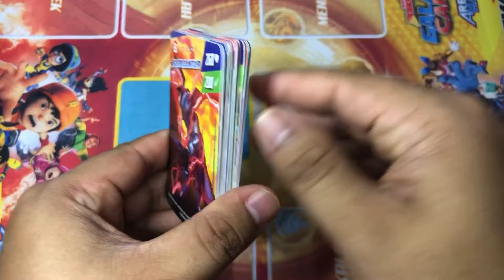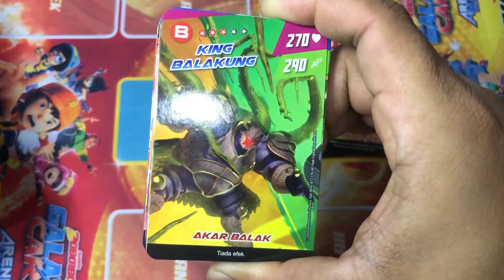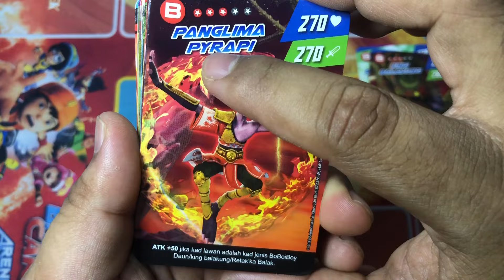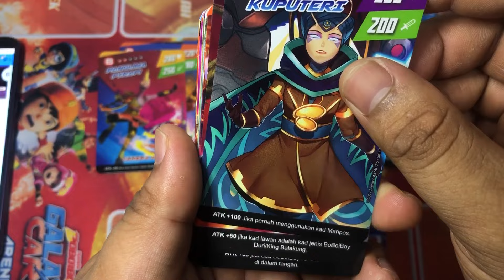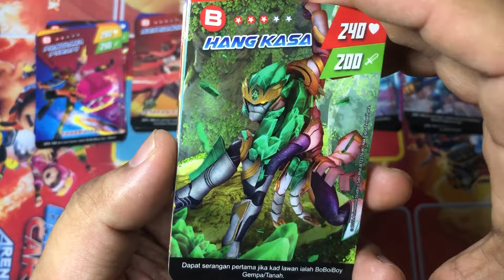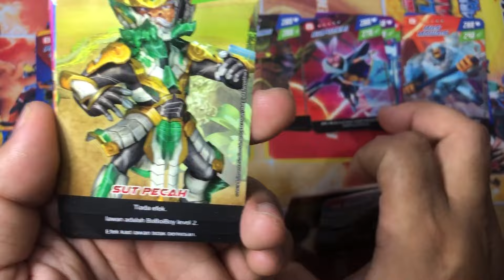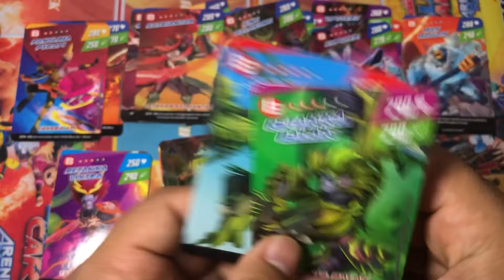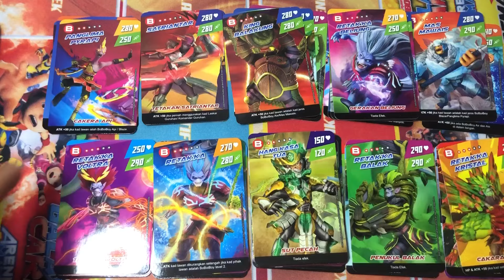7 penguasa elemental sebelum boboiboy di boboiboy galaxy card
Hello gais selamat datang ke mfs hobby channel. Video kali ini aku nak tunjukkan kad 7 penguasa elemental yang terdapat dalam boboiboy galaxy card. Selamat menonton.